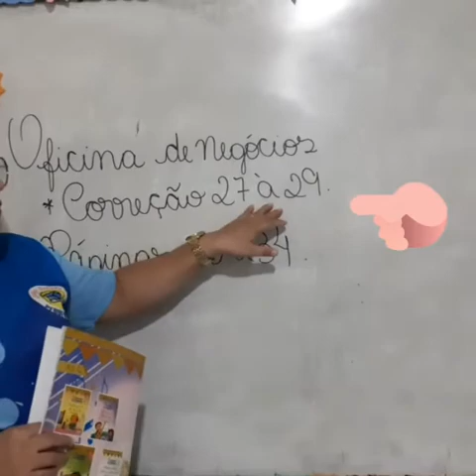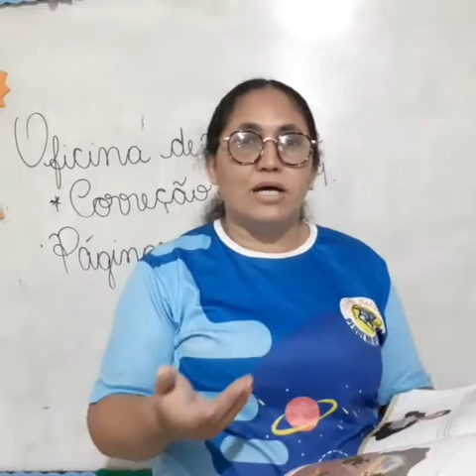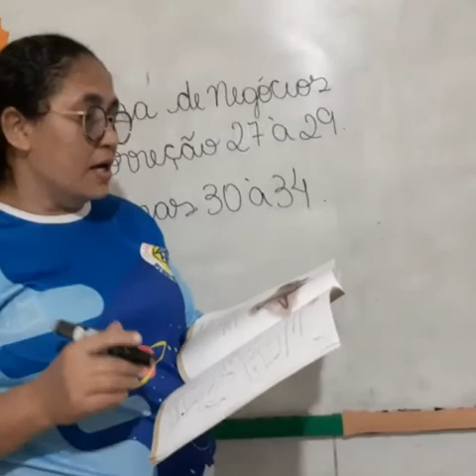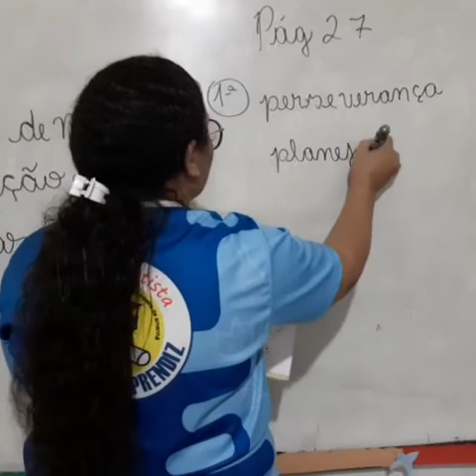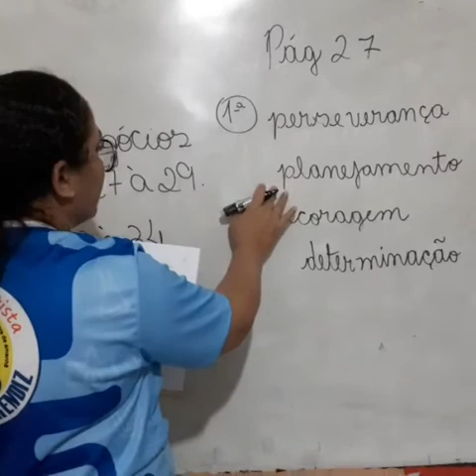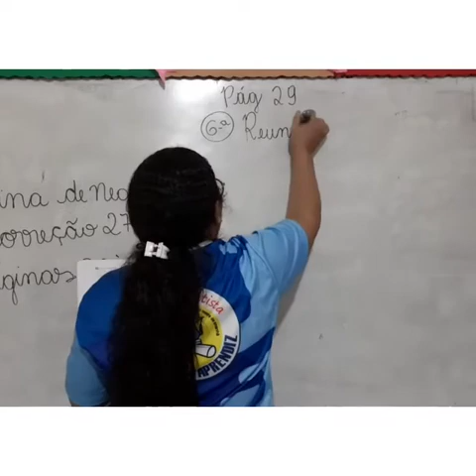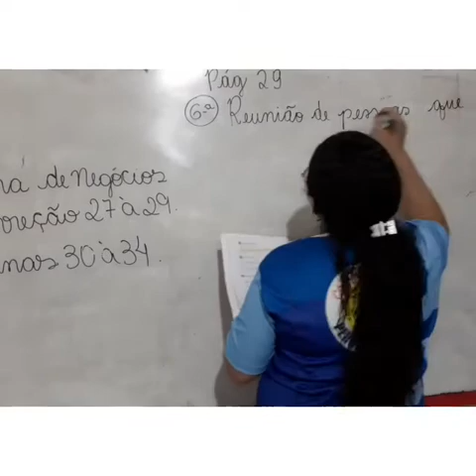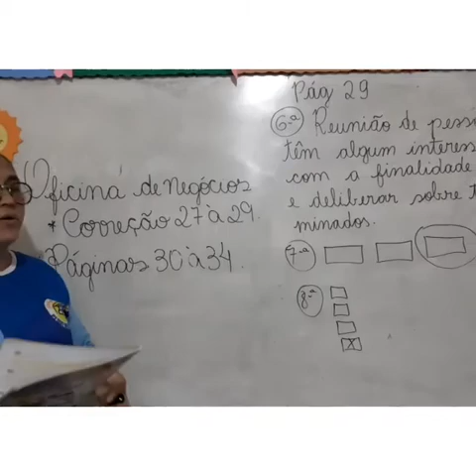Aula 07/07 2° ano